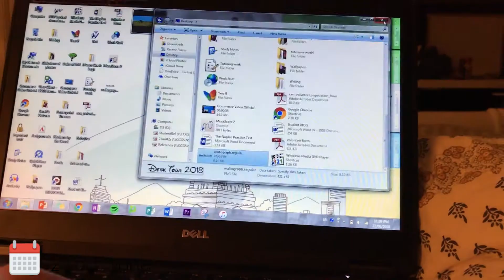VLOG #4// SOCCER, SHOPPING AND CLEANING👜🐥☀️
Sorry that this vlog is out so late. Hope you all enjoyed it.

Sarah♡